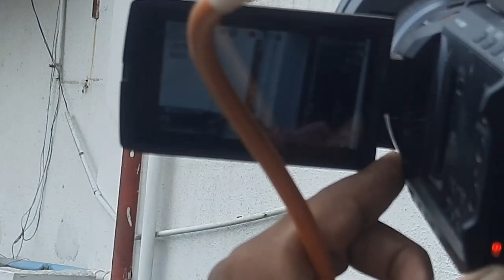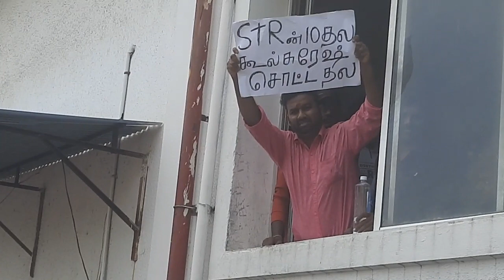தன்னை தானே கலாய்த்து கொண்ட கூல் சுரேஷ் |சிரிப்பலையில் FANS🤣🤣🤣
🤣🤣😂தன்னை தானே கலாய்த்து கொண்ட கூல் சுரேஷ் | STR PATHU THALA COOLSURESH SOTTA THALA |சிரிப்பலையில் FANS